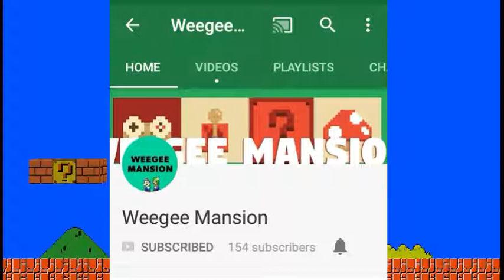Shoutouts 1/3 weegee mansion